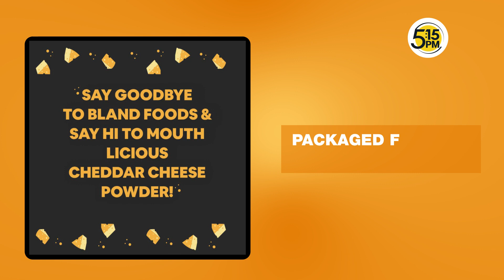5:15PM Cheddar Cheese Powder: Enhance Your Snacks with Rich Flavor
In this video, we are going to explore the wonderful world of cheddar cheese powder. If you're a cheese lover like us, then you know that cheddar cheese is a versatile ingredient that can be used in a variety of dishes. But have you ever tried cheddar cheese powder?
Cheddar cheese powder is a convenient and flavorful way to add the delicious taste of cheddar cheese to any recipe. Whether you're making mac and cheese, popcorn, or even homemade cheese sauces, cheddar cheese powder is a must-have pantry staple.
In this video, we will take you through the process of making your own cheddar cheese powder at home. We'll show you step-by-step how to turn your favorite cheddar cheese into a powdered form that can be easily stored and used whenever you need a cheesy kick in your dishes.
Not only is cheddar cheese powder delicious, but it also offers a longer shelf life compared to regular cheese. This makes it a great option for those who want to have cheese on hand without worrying about it spoiling too quickly.
Step into the delicious world of 5.15, where the magic of snacking comes alive! Ever notice that magical time, most evenings around 5:15, when hunger pangs strike and cravings kick in? That's our cue! At 5.15, we celebrate that thrilling moment when you're ready to munch on something delightful. Our mission? To satisfy those snack cravings with an array of tasty treats guaranteed to bring a smile to your face. Explore our range of flavorful snacks crafted to elevate your snacking experience. Join us at 5.15, your go-to destination for scrumptious bites precisely when you need them most!